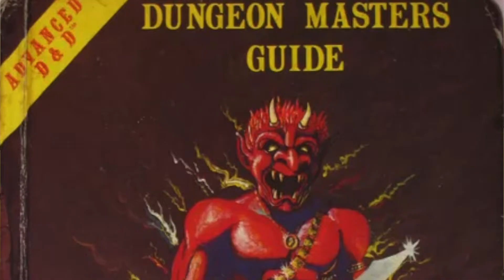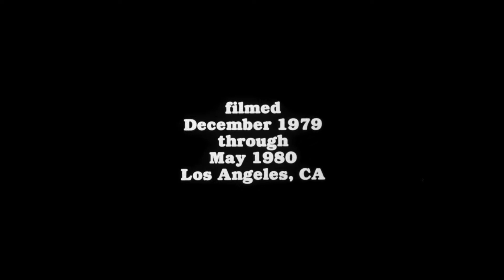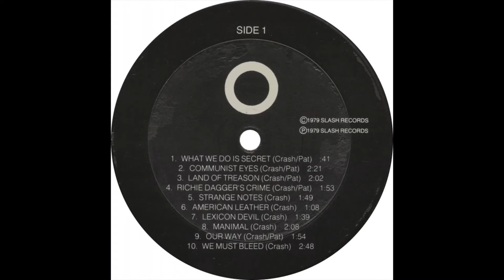What Makes this Film Great | The Decline of Western Civilization (1981)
Penelope Spheeris's groundbreaking documentary about the Los Angeles punk scene circa 1980.

A long article by Nick Pinkerton at Film Comment (2015) that covers several films about the early '80s punk scenes, including Decline of Western Civilization - worth a read for more resources

A key figure in the film that I didn't have time to talk about is Germs manager Nicole Panter. Here's a great interview between her and Alice Bags from 2005

Janet Maslin's contemporary (1981) review in the NYTimes that doesn't quite get the film, but tries
"Short Songs" by Dead Kennedys